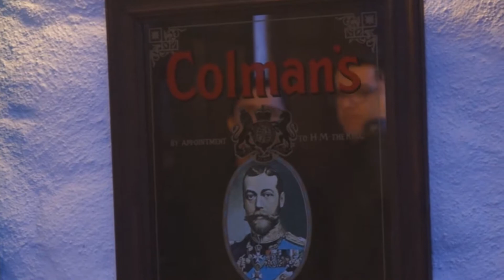Bristol - Growing Old Together (Party Version)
Growing Old was composed after one night with friends, beer and music. For the video we simply invited some friends and repeated it.

Growing Old foi feita depois de uma noite de muita música, cerveja e amigos. Bom, para o clipe simplesmente convidamos uns amigos e repetimos o evento.

Agradecimentos aos "cinegrafistas" Lucas Costa, Vanessa Duarte, Gabriel Ferreira, e a todos os que ajudaram na realização deste vídeo.

Produção: Roger Paul Mason
Ano: 2013
Estúdio: Hortênsia Valvulada